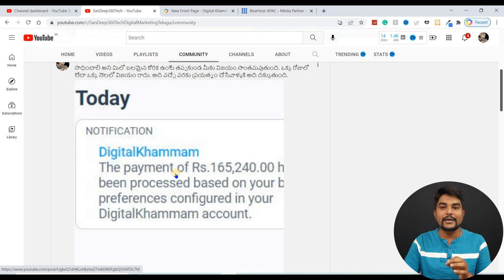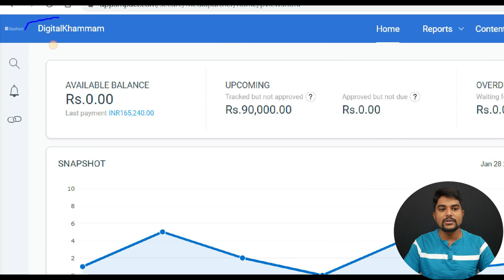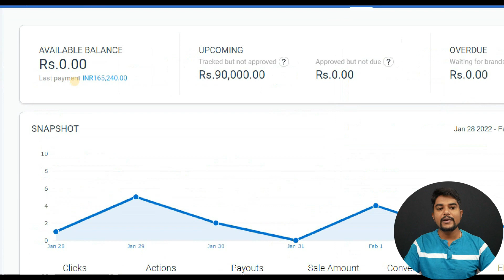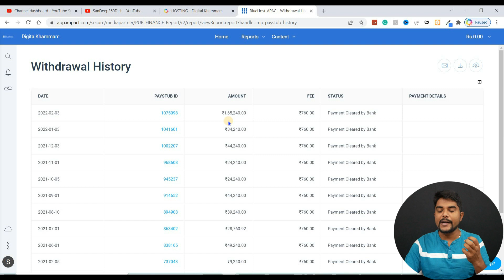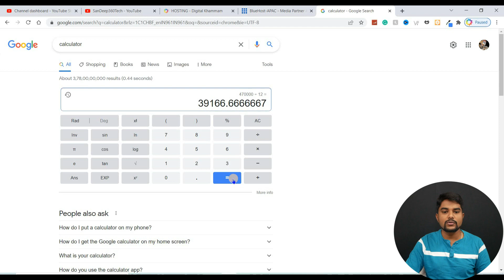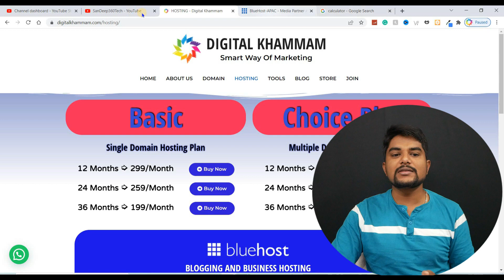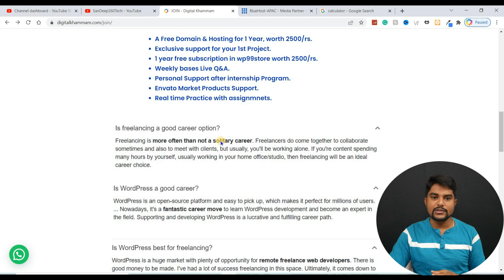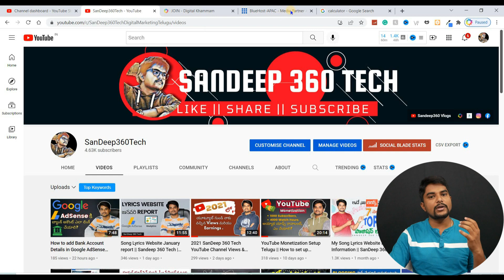Bluehost Affiliate Sale Commission Details Telugu || WordPress Internship Program Telugu || SanDeep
నాకు లాగా మీరుకూడా ఇంటిదెగ్గర ఉండి మనీ సంపాదించటం కోసం, కొత్తగా యూట్యూబ్ ఛానల్ మొదలు పెట్టాను. నా యూట్యూబ్ ఛానల్ లో లీగల్ గా డబ్బు సంపాదించే టాపిక్స్ గురించి వీడియోస్ ఉంటాయి. ఫేక్ మరియు రిఫరల్ వీడియోస్ నేను పెట్టను.

1. వెబ్సైటు డిజైన్
2. సెర్చ్ ఇంజిన్ ఆప్టిమైజషన్ (SEO)
3. బ్లాగింగ్
4. ఆర్టికల్ రైటింగ్
5. వీడియో ఎడిటింగ్
6. లోగో డిజైన్
7. యూట్యూబ్ వీడియోస్
8. ఆన్లైన్ మనీ టాపిక్స్
9. సోషల్ మీడియా మార్కెటింగ్
10. ఫ్రీ లాన్సర్ జాబ్స్
11. అఫిలియేట్  మార్కెటింగ్
12. బిజినెస్ ప్రమోషన్
13. వెబ్సైటు అనలిటిక్స్, ఇలా చాల డిజిటల్ మార్కెటింగ్ సంబందించిన టాపిక్స్ నేర్చుకోవచ్చు.

website development tutorial for beginners
how to create a website in Telugu
how to create a free website in Telugu
how to create a WordPress website in Telugu
how to create a website in Telugu in mobile
how to design a website in Telugu
how to create an eCommerce website in Telugu
how to host a website in Telugu free website in Telugu
web development in Telugu
web development course in Telugu create a website
make a website WordPress website
free website design Telugu
blogger tutorials in Telugu
How To Write Posts In Blogspot
Blog Telugu
how to write posts in blogger
blog Telugu
how to write posts in blog Telugu
write a post in blogger Telugu
write a post on blogger Telugu
How to Post in Blogger
How to Write Post on Blogger
writing a blog post
Blogger Beginner to Advanced
Blogger for Beginner
How To Create Post In Blogger In Telugu And Get Adsense Approval Easily And Quickly
how to create an AdSense account
Google Adsense in Telugu
how to create a Google Adsense account in Telugu
how to create a Google Adsense account in Telugu 2020
how to create a Google Adsense account in Telugu 2021
how to create a Google AdSense account for youtube
how to create a Google Adsense account fast
how to create a Google Adsense account quick
how to create an Adsense account for free
how to create a AdSense account for youtube on mobile
how to create an AdSense account in mobile in Telugu